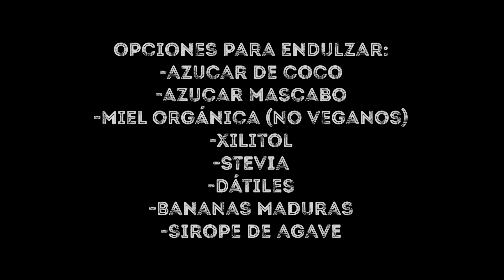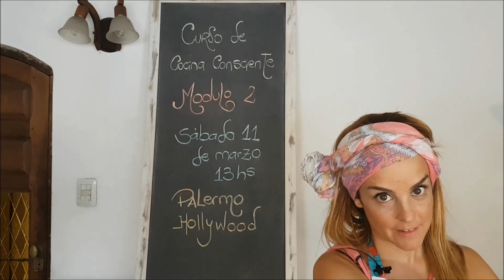Chocolatada Saludable, Vegana y Raw